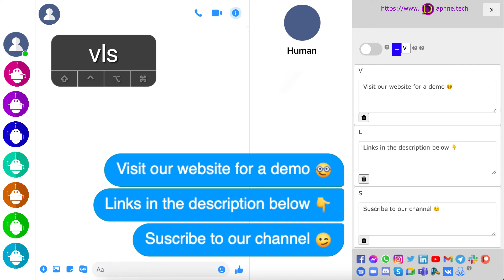Caution with scambots?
Marco Alan talks about when bots have a design that includes bad intentions being better to be name not chatbot but

::: DAPHNE :::

Digital Augmentation for Parasocial Human Natural Engagement

DESCRIPTION
Engage with your customers/followers online in a rapid, scalable, and human way across all supported digital platforms (social media, chat apps, email clients, CRM software). Quickly personalize and send pre-saved snippets using keyboard hotkeys and engage in hundreds of parallel conversations in a matter of minutes.

DETAILS
and get access to the Daphne extension that works on Chromium-based browsers (Chrome, Brave, Opera, Microsoft Edge, etc.).

FEATURES

SNIPPETS – save your knowledge base and responses to frequently asked questions in a single accessible location in your browser and avoid repetitive typing forever.
HOTKEYS – connect your snippets to single keys on the keyboard and rapidly personalize and send your snippets using keyboard hotkeys.
AUTO-SEND – enable auto-send to engage with customers/followers even faster or disable auto-send to customize your messages before sending them.
PRIVACY – Daphne is based in Switzerland and compliant with strict Swiss privacy laws. No personal information is required to create your account and we don’t even ask for your login information to connect to your social platforms. Your privacy comes first.
SECURITY – all of your snippets and hotkeys are saved on your local machine for enhanced security and performance. You can use your snippets even when you are offline.
PLATFORMLESS – use on any of the supported digital platforms directly from the URL of the platform. Once logged in, there is no need to go to a dedicated website or enable additional plugins or integrations.
MODERN DESIGN – clean and modern interface with an intuitive feel. Each detail within the user panel is optimized to help you better organize, personalize, and send messages.
PRO FEATURES - Daphne has a lot of other great features, but it's time to give it a try. Simply install the extension to get started.

SUPPORTED WEBSITES
Daphne works on most websites (see a list of supported websites If you would like to enable Daphne on specific websites or URLs, please let us know at and we will try to get Daphne working on them as soon as possible.

BETA TESTING
***Notice: Daphne is currently in Beta testing. During the Beta, you may encounter significant issues.